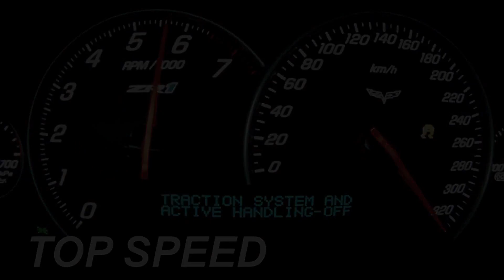Nissan 350Z Stock Exhaust Sound vs. Nismo Exhaust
2006 Nissan 350Z, Grand Touring, 6-speed Manual (6MT), 3.5L V6 VQ35DE Rev Up (300 HP / 260 LB-FT), OEM Rays V2 Wheels, OEM Brembo 4-Disk Brakes, Top speed: 155 MPH (250 km/h)